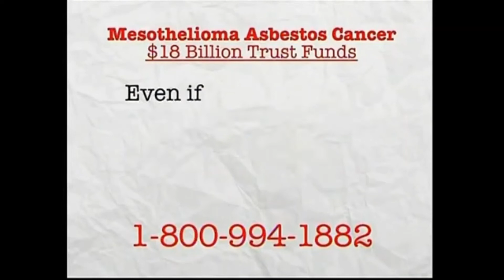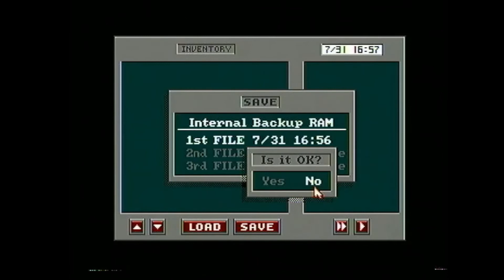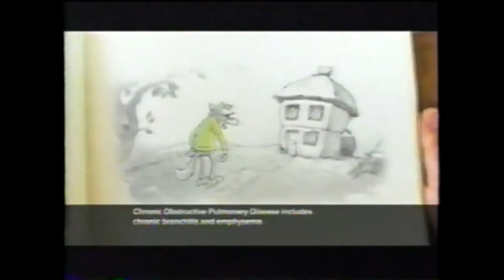Rise Of The Dragon gameplay 1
Rise Of The Dragon on Sega CD originally a PC game made in 1990 it was ported to Sega CD in 1994. Game is kind of like Snatcher another great Sega CD game.  I am presenting this as a movie being aired on a local TV station to give it a regional feel. As well there's a few Christmas commercials I decided to do that too cause I played this game for the 1st time around Christmas of 2015.  This is part 1 of 2.